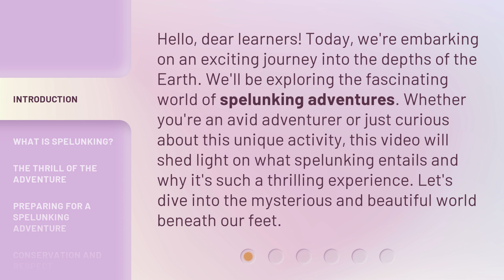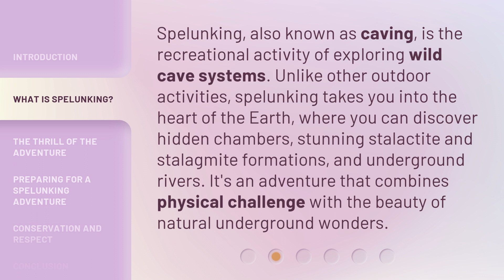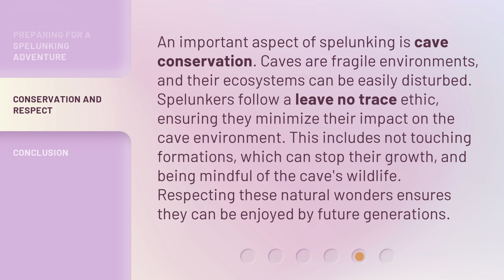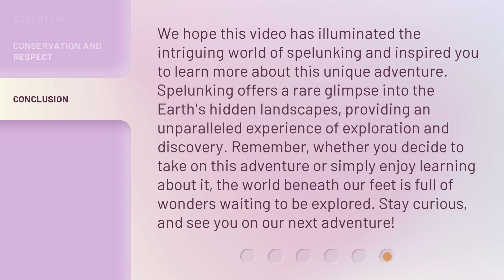Discover the Thrill of Spelunking Adventures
Unleash Your Inner Explorer: Spelunking Adventures Await • Embark on a thrilling journey underground as you discover the excitement and wonder of spelunking. Get ready to explore hidden caves, navigate narrow passages, and uncover the mysteries of the underground world.

00:00 • Introduction - Discover the Thrill of Spelunking Adventures
00:35 • What is Spelunking?
01:05 • The Thrill of the Adventure
01:39 • Preparing for a Spelunking Adventure
02:07 • Conservation and Respect